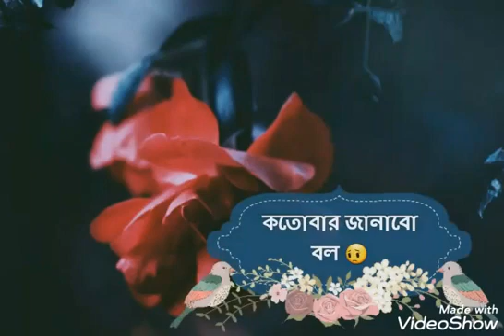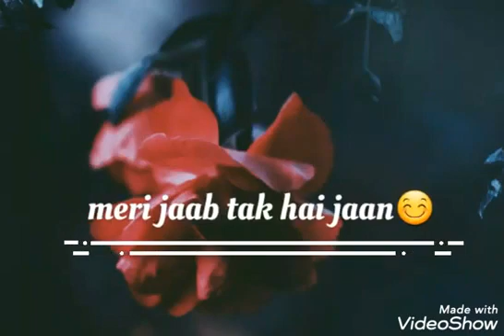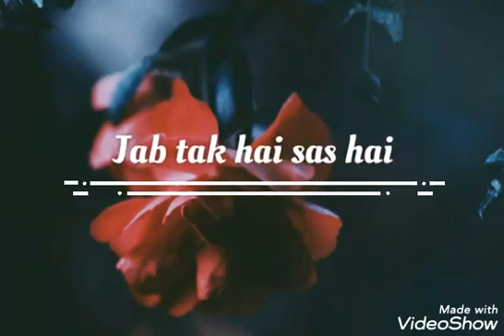New song //এক পা দুপা করে তুই এলি এ মোনে